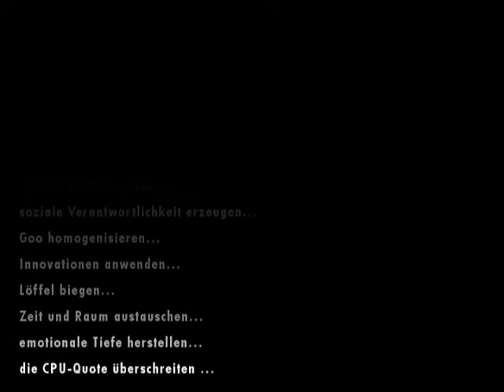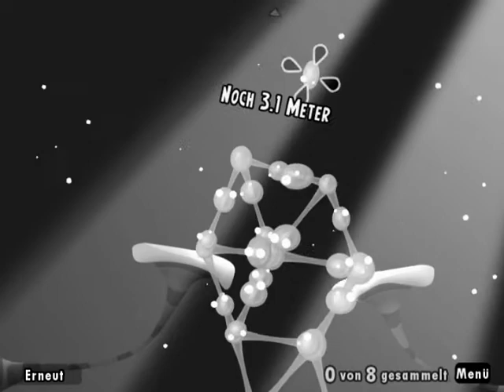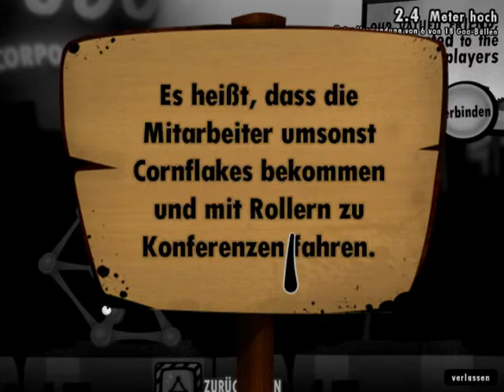World of Goo GamePlay!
Um eine neue Kategorie bei den GamePlayDiaries einzuführen gibt es heute das erste mal ein Spiel das wir euch in einem kurzen Ausschnitt bzw. einem kurzen Anzocken mal vorstellen wollen.

Kaufen lässt sich das Spiel entweder über die 2dboy Seite oder einfach über Steam.
Portierungen für Linux, Wii, Mac sowie iOS Geräte sind verfügbar.

^phil